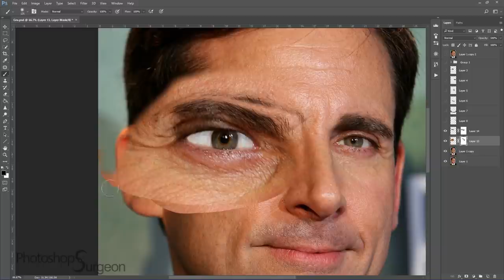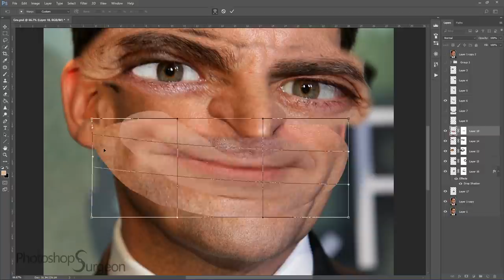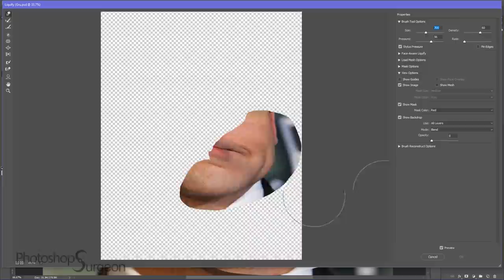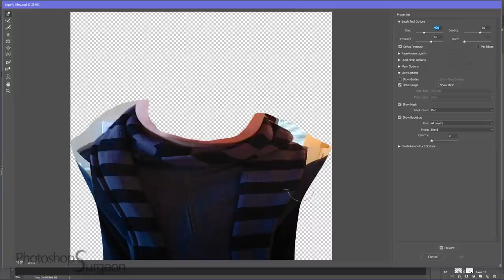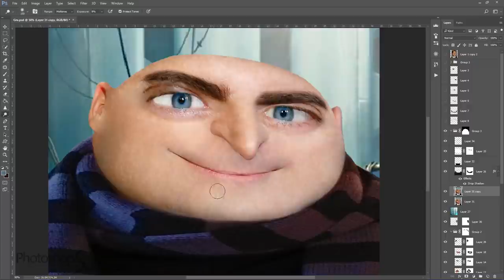watch STEVE CARELL become GRU from Despicable Me!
Transforming Steve Carell into Gru from Despicable Me!